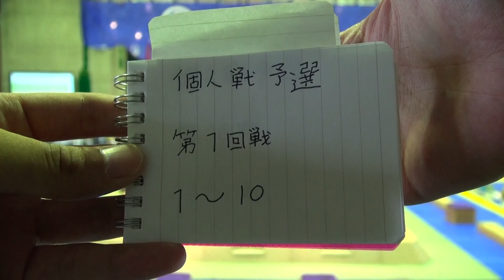2017年 相撲 個人予選第１回戦 1~17